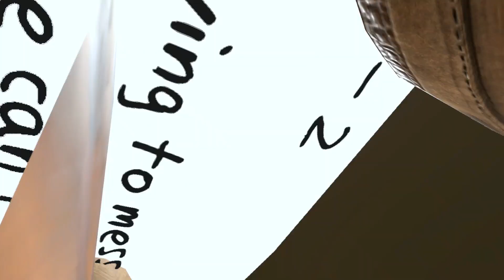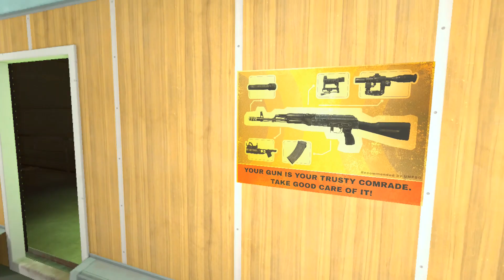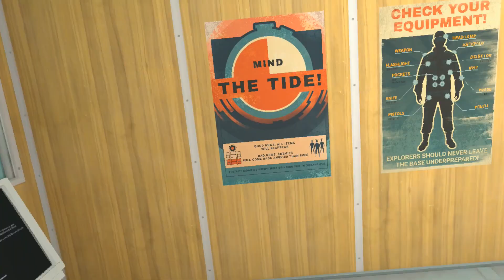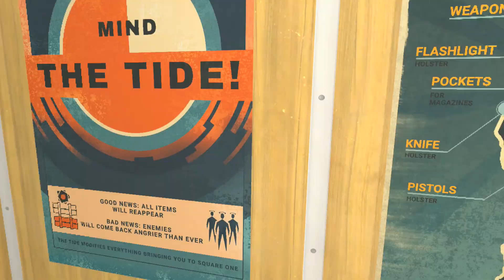Into The Radius Part 4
Hope you enjoy  my Journey here.